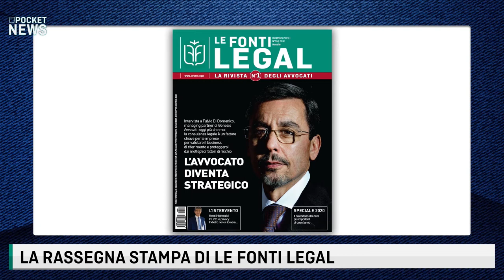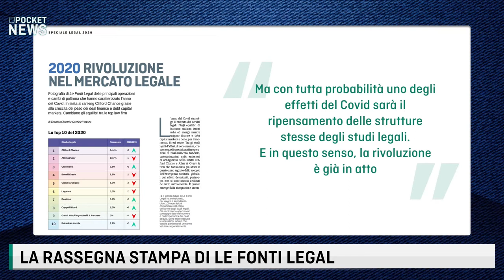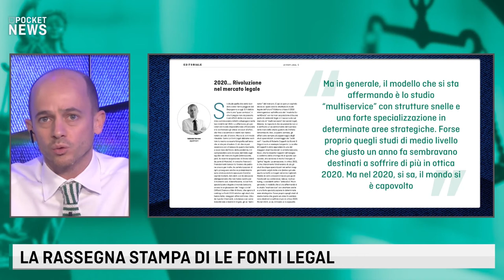POCKET NEWS | LEGAL CORNER - RASSEGNA STAMPA 22 DICEMBRE 2020